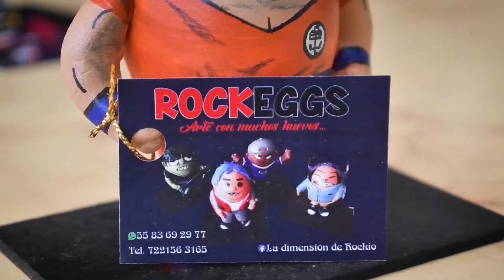Con cascarones de huevo crea obras de arte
Luz Gutiérrez
Rocío Rosales, es una toluqueña, que se dedica a las labores del hogar y que, empezó a elaborar arte sobre huevos.